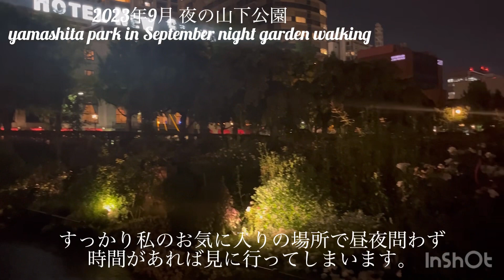【2023年9月 夜の山下公園】yamashita park in September 〜night garden walking〜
【2023年9月 夜の山下公園】
yamashita park in September 〜night garden walkieg〜